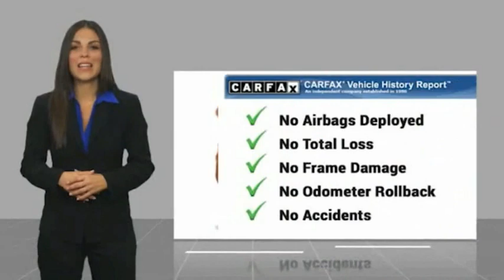2022 Mitsubishi Outlander NZ071829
2022 Mitsubishi Outlander SEL

HEATED STEERING WHEEL, 10.8 HEAD-UP DISPLAY, BOSE SOUND SYSTEM, PANORAMIC SUNROOF, REAR DOOR PULL-UP SUNSHADE, POWER FOLDING & HEATED SIDEVIEW MIRRORS W/ LED TURN SIGNALS, FRONT DOOR ACCENT W/ LED INTERIOR ILLUMINATION, 8-WAY POWER DRIVER SEAT W/ MEMORY FOR SEAT & OUTSIDE MIRROR LINKED W/ KEY FOB, 4-WAY POWER PASSENGER SEAT, HEATED SEATS, LEATHER APPOINTED SEATING SURFACES, 12.3 DIGITAL DRIVER DISPLAY, 3-ZONE AUTO CLIMATE CONTROL W/ MICRON AIR FILTRATION, AUTO-DIMMING REARVIEW MIRROR, LED FOG LIGHTS, RAIN-SENSING WIPERS, HANDS-FREE POWER LIFTGATE, 20-INCH TWO-TONE ALLOY WHEELS, LEATHER-WRAPPED STEERING WHEEL & SHIFT KNOB, 9 NAVIGATION SYSTEM W/ SMARTPHONE-LINK, SIRIUSXM, MITSUBISHI CONNECT W/ SAFEGUARD & REMOTE SERVICES, SMARTPHONE WIRELESS CHARGER, MULTI-VIEW CAMERA SYSTEM, FAST-KEY ENTRY SYSTEM, MI-PILOT ASSIST W/ NAVI-LINK, ADAPTIVE CRUISE CONTROL W/ STOP & GO, LANE KEEP ASSIST, LANE DEPARTURE PREVENTION, FRONT PARKING SENSORS, TRAFFIC SIGN RECOGNITION, 2.5L DOHC 4-CYL, 8-SPEED CONTINUOUSLY VARIABLE TRANSMISSION, ACTIVE YAW CONTROL, SHIFT BY WIRE, PADDLE SHIFTERS, AUTO LED HEADLIGHTS & DAYTIME RUNNING LIGHTS, FRONT GRILLE CHROME ACCENTS, CAPLESS FUEL FILLER, REAR SPOILER W/ LED HIGH-MOUNT STOP LIGHT, SHARK FIN ANTENNA, 7 PASSENGER SEATING, APPLE CARPLAY / GOOGLE ANDROID AUTO, AM/FM/HD RADIO, BLUETOOTH WIRELESS TECHNOLOGY, STEERING WHEEL MOUNTED AUDIO, VOICE & PHONE CONTROLS, FRONT & REAR USB PORTS, DRIVE MODE SELECTOR (TARMAC, GRAVEL, SNOW, NORMAL, ECO), PUSH BUTTON START, ANTI-LOCK BRAKING SYSTEM W/ ELECTRONIC BRAKEFORCE DISTRIBUTION & BRAKE ASSIST, ELECTRONIC PARKING BRAKE W/ AUTO HOLD, ACTIVE STABILITY CONTROL, TRAILER STABILITY ASSIST, AUTOMATIC HIGH BEAM, FORWARD COLLISION MITIGATION W/ PEDESTRIAN DETECTION, DRIVER ATTENTION ALERT, BLIND SPOT WARNING W/ LANE CHANGE ASSIST, REAR CROSS TRAFFIC ALERT & REAR AUTO EMERGENCY BRAKING, LANE DEPARTURE WARNING, REAR PARKING SENSORS, CRUISE CONTROL.CERTIFIED BY CARFAX- NO ACCIDENTS AND ONE OWNER!, IN STOCK NOW. Black Diamond 2022 Mitsubishi Outlander SEL Touring Package FWD CVT 2.5L 4-Cylinder DOHC NO PHOTOBOOTH HERE, ONLY REAL PICTURES. ** PRICE INCLUDES OUR COMPLIMENTARY LIFETIME ENGINE WARRANTY, and A FREE CARFAX vehicle History Report. This Vehicle PASSED OUR MULTI-POINT SAFETY INSPECTION, WE SMART PRICE OUR INVENTORY, OUR BEST PRICE IS UP FRONT- NO NEGOTIATIONS NECESSARY. PLUS, OUR SALES STAFF IS NON-COMMISSIONED. WHICH MEANS, NO PUSHY SALESMAN. IT'S A VERY FRIENDLY ATMOSPHERE. You deserve a No-Bully car buying Experience. Used Cars may not have Second set keys, floor mats, or owner's manual. We will be happy to obtain extra one's for you at our Dealer cost. Please review features and Options, dealer not responsible for 3rd party description errors. RC Hill Mitsubishi 1960 S. Woodland Blvd.